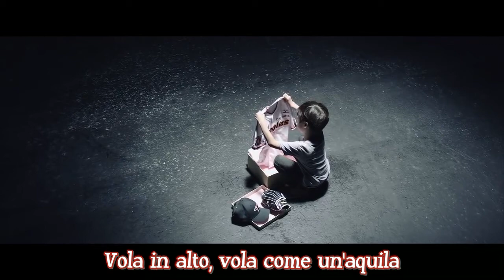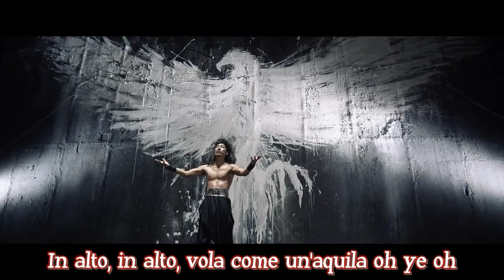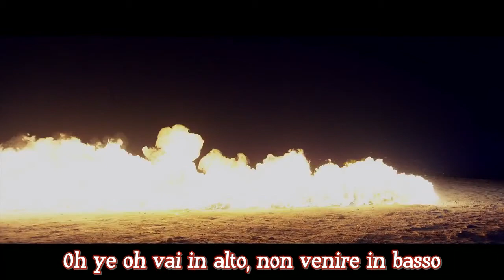MFBTY - Fly Like An Eagle [SUB ITA]